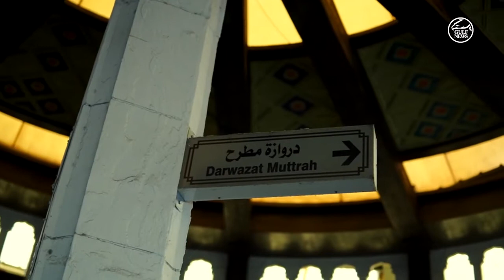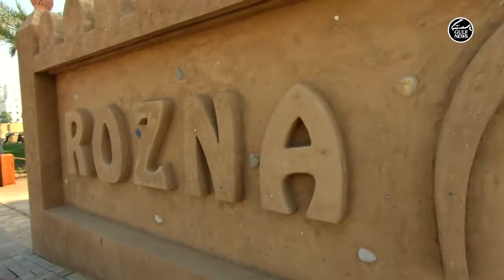A journey to beautiful Oman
I traveled to Oman with my friend Ahmed Ramazan, in a new adventure to explore the beautiful country and Omanis who are proud of their rich culture.
It was an incredible journey as we met the people and discovered many beautiful places and historic places.
Hope you watch the video and enjoy.
NOTE: The video is for Gulf News.